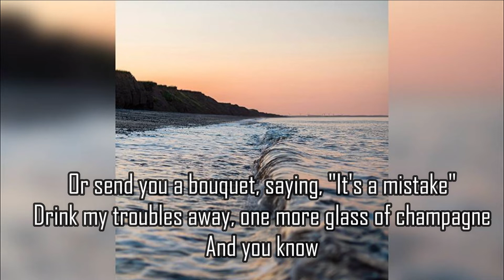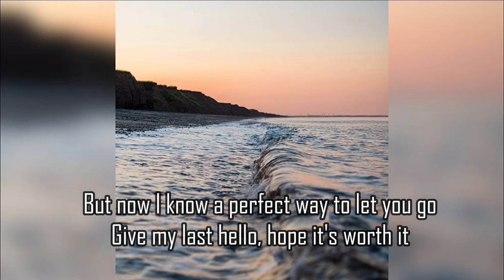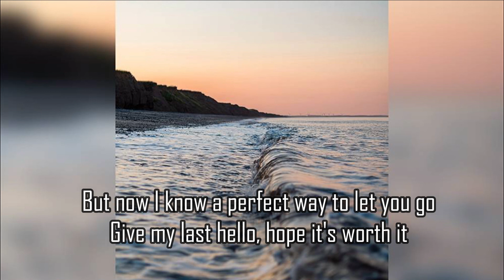Here's Your Perfect - Jamie Miller // FLUKIE COVER(เนื้อเพลง)เนื้อเพลง